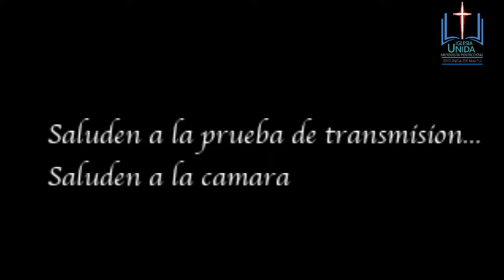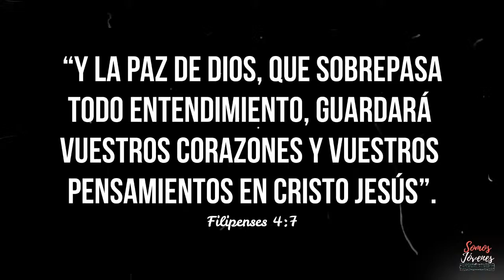Emisión en directo de IUMP 2da De Maipu